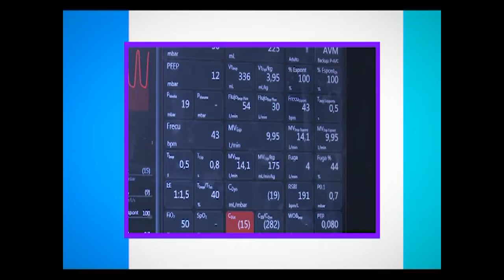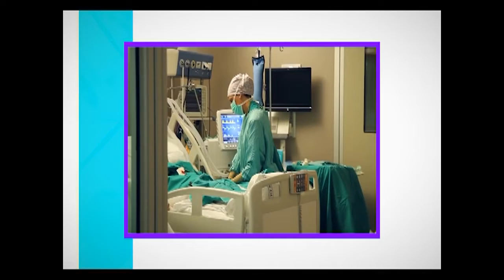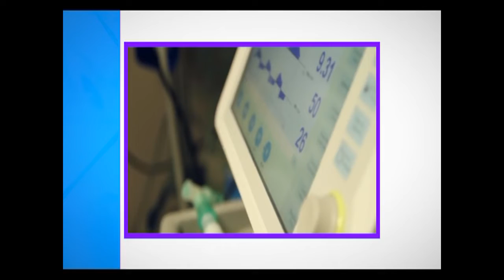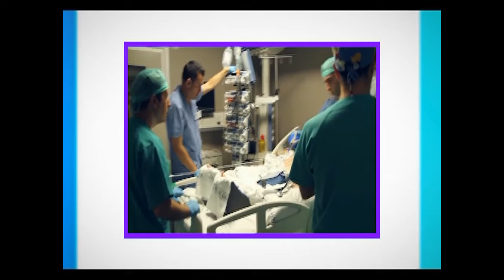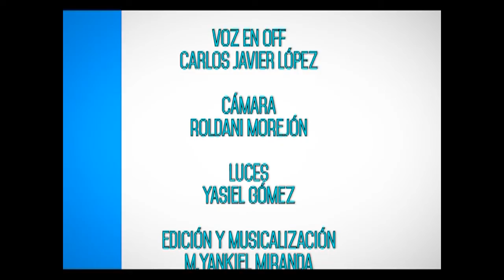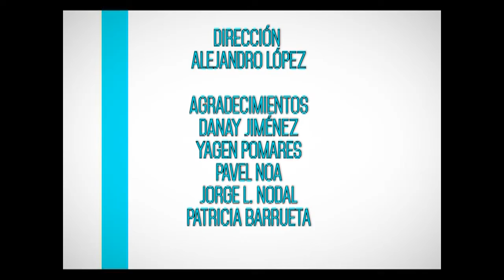Cuidados intensivos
A la labor del personal de Salud en los cuidados intensivos dedica su encuentro el programa Salud de Primera Mano.